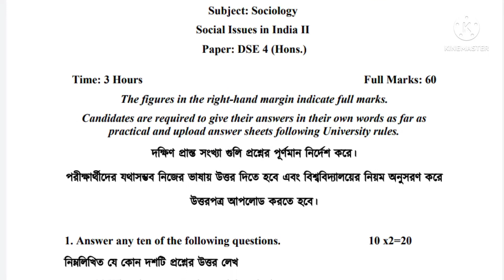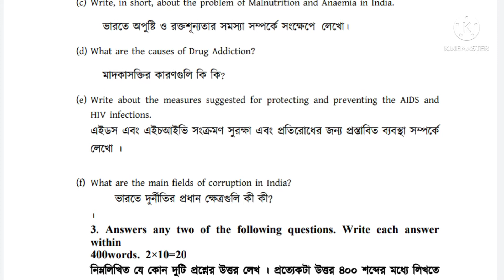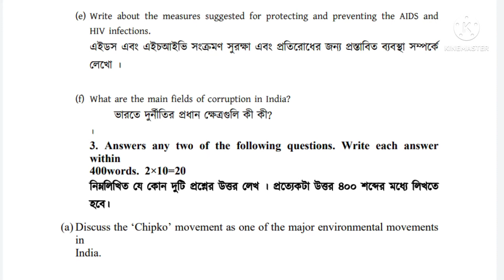B.A 6th Semester Honours Question Paper-2022// Sociology(DSE-4)//Burdwan University